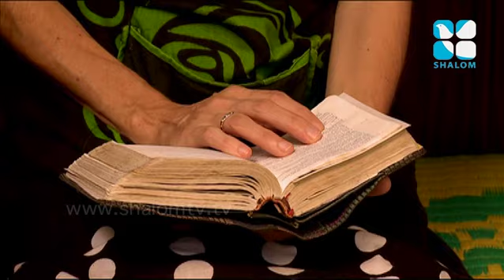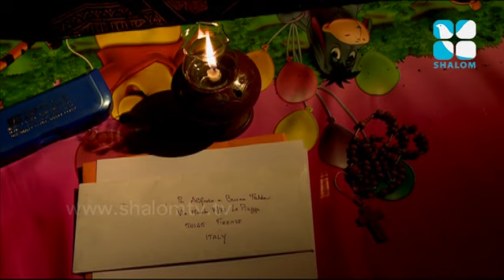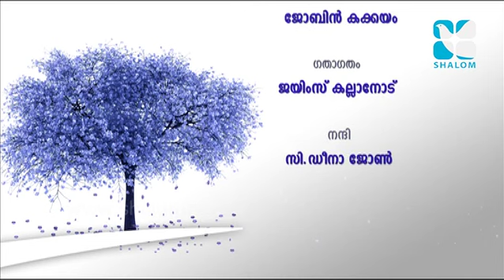DALAMARMARAM POLE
Shalom TV